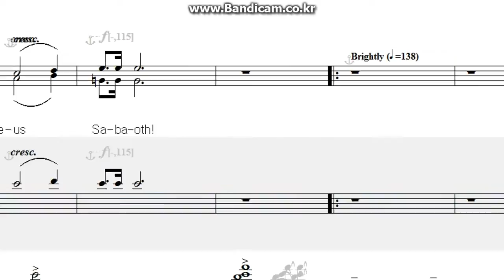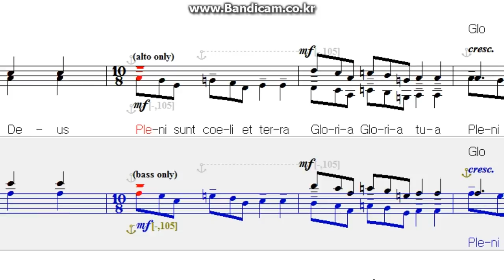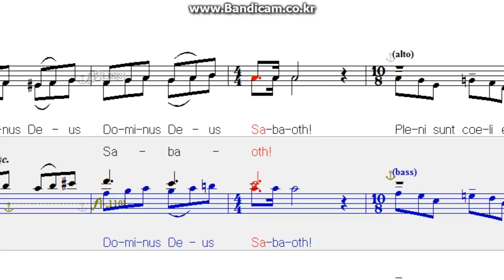festival mass, john leavitt - Sanctus, bass, Bas, nwc, missa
페스티발 미사곡, 상투스, 베이스